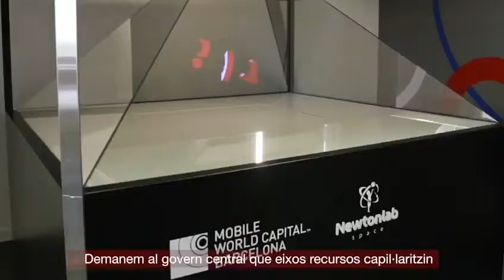Trobada entre el conseller Torrent i el conseller d'Economia Sostenible valencià, Rafael Climent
El conseller d’Empresa i Treball, Roger Torrent, i el conseller d’Economia Sostenible de la Generalitat Valenciana, Rafael Climent, mantenen una trobada institucional